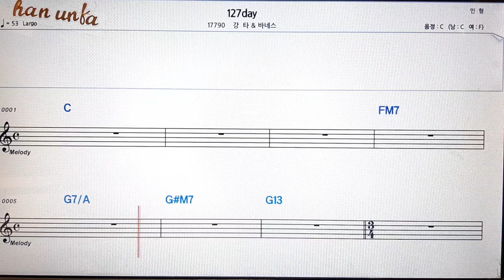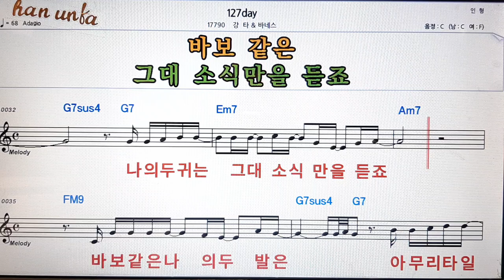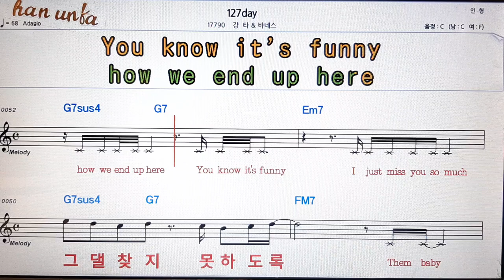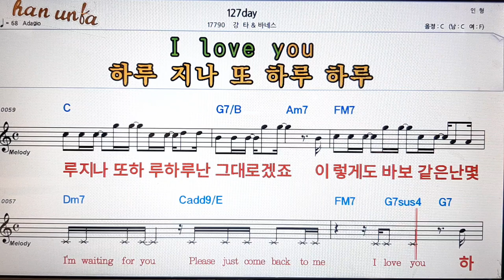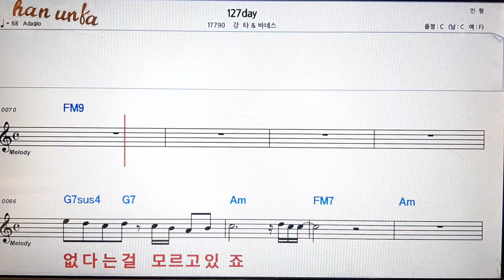127day/강타*바네스👍노래 반주, 코드 악보,가라오케💋Karaoke*Sheet Music*Chord*MR